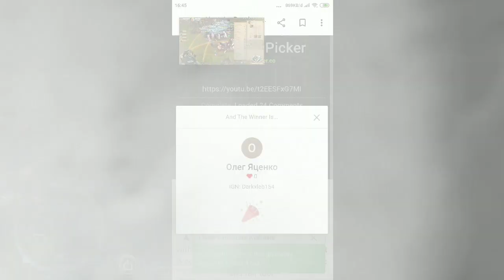Albion online 1shot boltcaster diving solo dungeon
Device
Mi6
Snapdragon 835
Ram 6/128